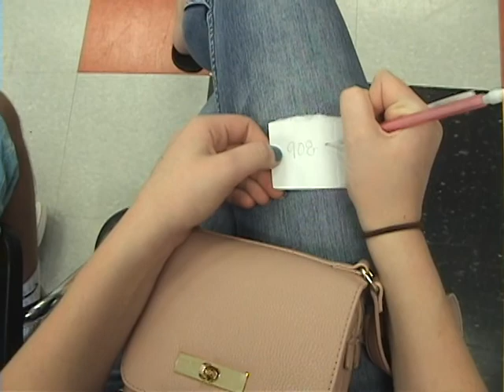Movie Night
Shots & Angles Exercise